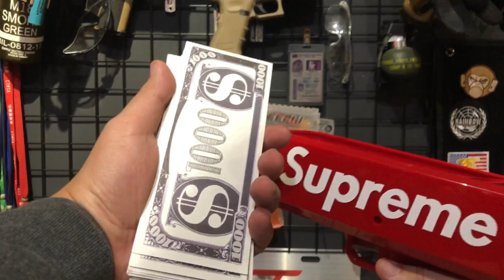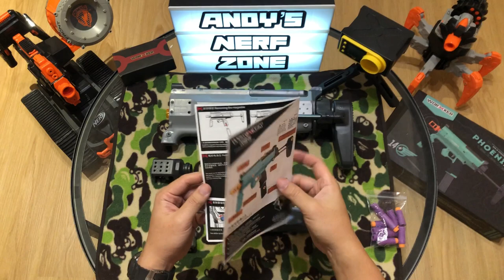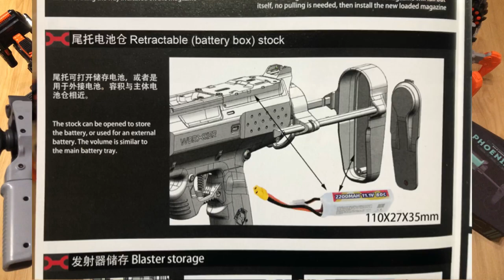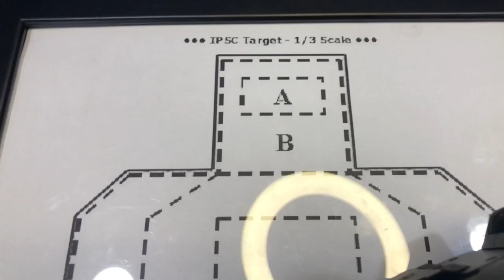工匠大師 鳳凰2.0 電動飛輪發射器｜開箱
各位軟彈玩家們引頸期盼的工匠大師年末鉅獻 鳳凰2.0 電動6飛輪軟彈發射器，特別感謝Omega Nerf社團的全力支援，提早拿到發射器來做開箱評測！YouTube 全球首開💪🏻

👉影片重點Video chapter
0:00 開場 Opening
0:42 發射器介紹  introduce
2:11 發射器開箱 unboxing
4:15 發射器細節 Blaster detail
8:40 鳳凰差異 Phoenix 1.0  2.0 difference
9:50  內部結構 Internal structure
10:35 射擊操作 Shooting operate
11:30 初速測試 FPS test
12:04 準度測試 Accuracy test
14:14  結語 Ending

若影片介紹內容有誤歡迎指教~感謝!
測試內容純屬個人制定標準
如不符期待請斟酌觀看

更多軟彈發射器的第一手消息可以到頻道FB官方粉絲團:Nerf world 軟彈槍世界

FB: OMEGA F.D.Blaster TW (泡棉彈發射器&NERF 台灣交流社群)

警告標語
⚠️鳳凰2.0為高階發射器初速較高，建議使用年齡為14歲以上！
⚠️鳳凰2.0僅能使用泡綿軟彈
⚠️遊玩時需全程配戴護目鏡
⚠️泡綿軟彈積較小，請妥善保存，避免兒童誤食！
🚫嚴禁使用其他自製彈鏢或金屬、堅硬材質的彈鏢
🚫禁止朝人或動物射擊

⚠️未經授權請勿使用本片內容或擷取片段作為商品廣告宣傳影片⚠️